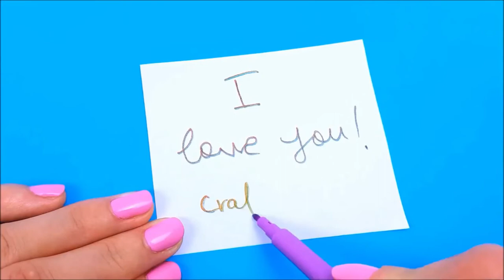DIY art works from home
A 5 minute useful DIY art works that perfect bonding with friends and family.
Using a recyclable  materials from home to make it awesome style project.
let's take a look on how to make DIY art works.